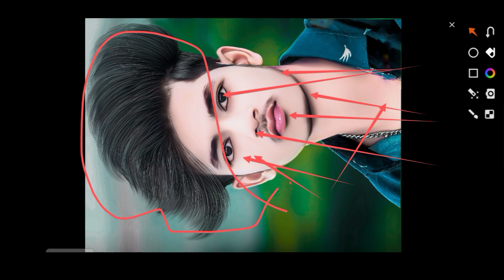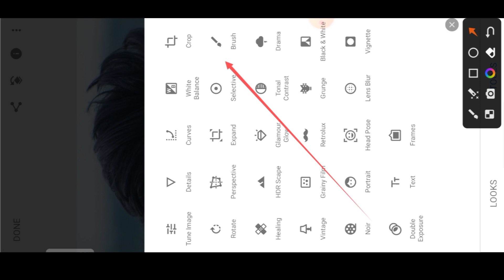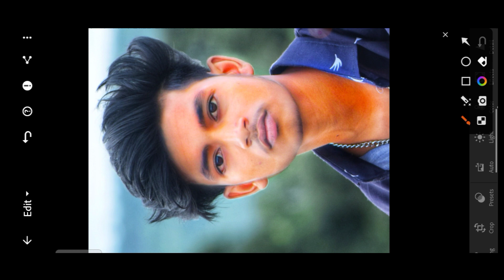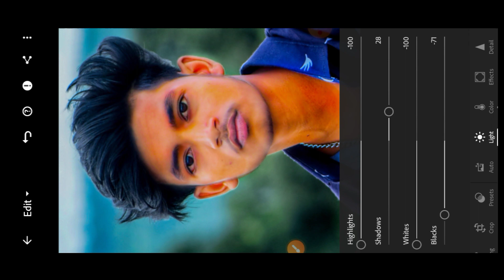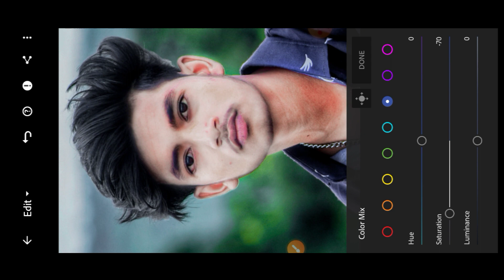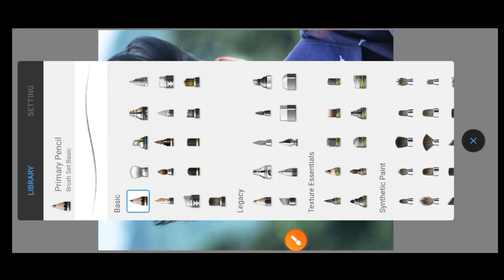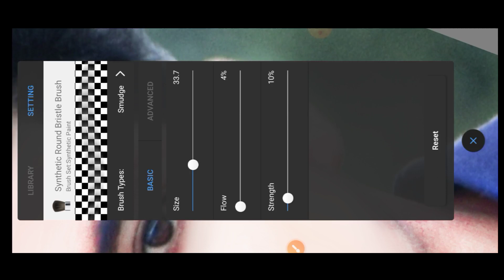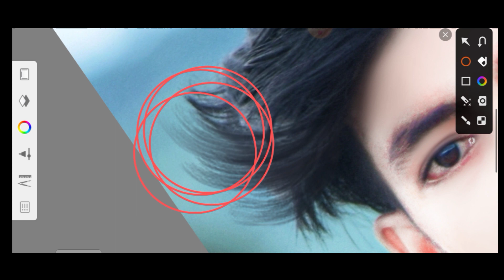Autodesk Sketchbook photo editing face smooth photo editing oil paint photo editing face smooth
यदि आप इस चैनल पर नए हो तो😊😊😊
तकी कोई भी वीडियो आए तो 🤗🤗🤗
आप को जल्दी से नॉटिफिशन मील जाए 🤗🤗🤗🤗

your Querie-
snapseed photo editing for pc
snapseed photo editing reviews
snapseed photo editing tips
snapseed photo editing for macbook
snapseed photo editing apk
snapseed photo editing qr code
snapseed photo editing online free
snapseed photo editing program for pc
snapseed for photo editing
snapseed oil paint face smooth photo editing app download
snapseed oil paint face smooth photo editing app
background image for photo editing snapseed
snapseed google search photo editing
can snapseed combine photos
1. Hair editing kaise kare
2. Hair kaise banaye
3. Hair kaise edit kre
4. Hair kaise lagaye
5. Picsart se hair kaise lagaye
6. autodesk me hair kaise banaye
7. Hair smooth kaise kare
8. Hair ko realistic kaise banaye
9. Hair png kaise lagaye
10. Sabse aasan trika Hair editing

         🙏 Jay Jay Jorma baba 🙏
new channel pura support kijiye ☺️🤞🔥

  __________________subscribe 🔥🔥🔥
      ______________________like ☺️😊☺️😊
_____________________comment 🤗🤗🤗🤗